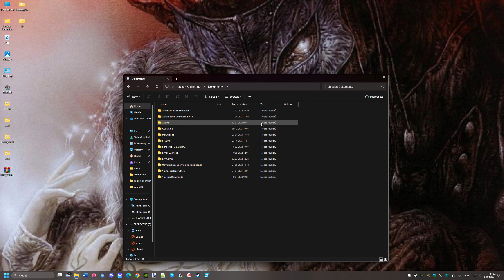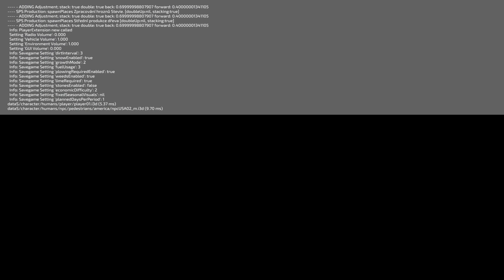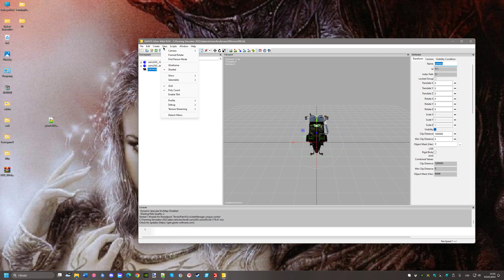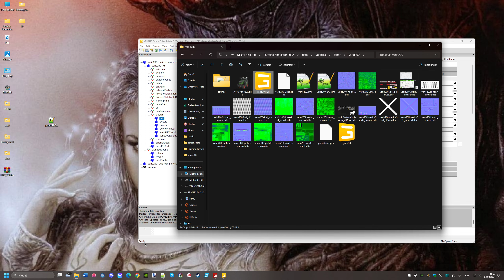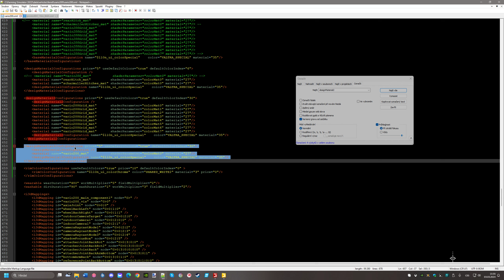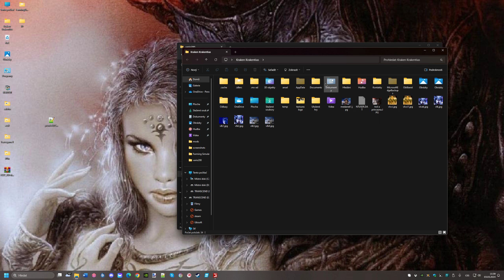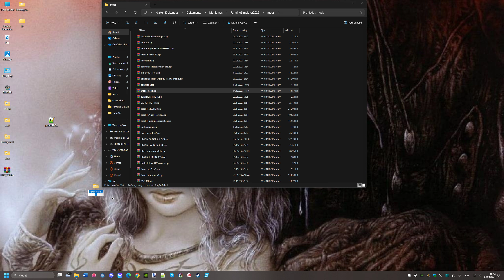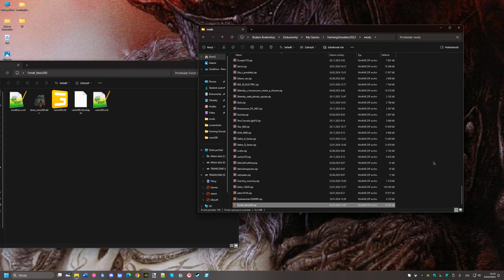Farming Simulator 22 Jak si přidat na stroj paletu barev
Jak si přidat na stroj paletu barev a hned si to udělat jako mód.